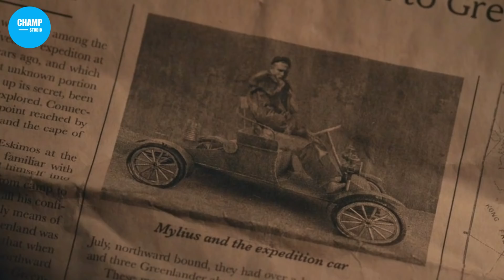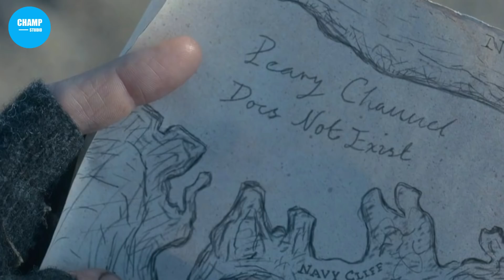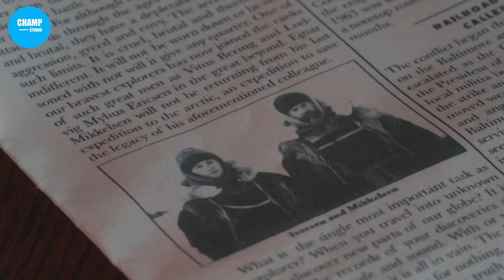เมื่อพวกเขาถูกทิ้งไว้ที่ขั้วโลกนานกว่า3ปี สปอยหนัง Against the Ice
สปอยหนัง Against the Ice มหันตภัยเยือกแข็ง รับชมได้ที่ Netflix
▷▷▷ Fanpage  shorturl.at/sERS3